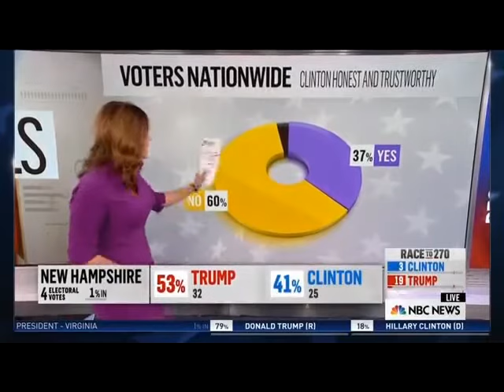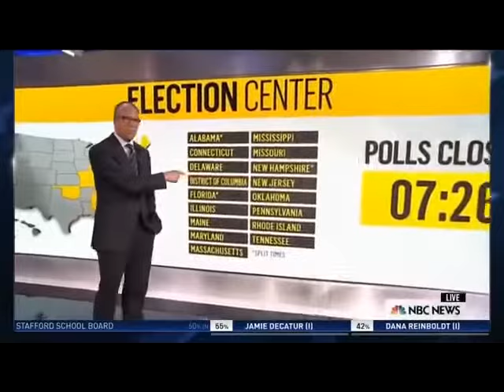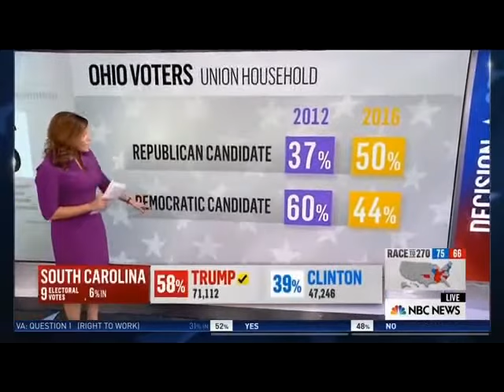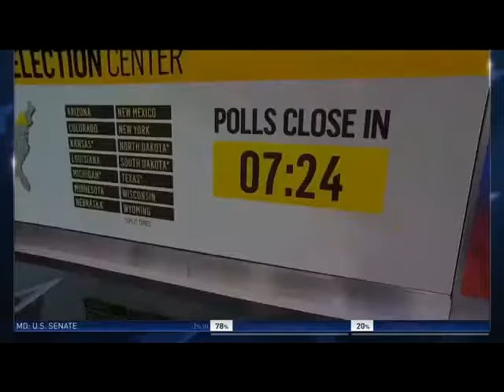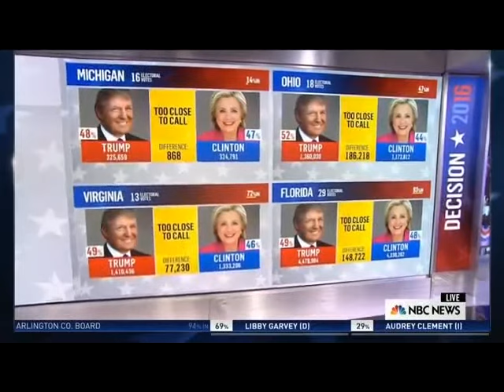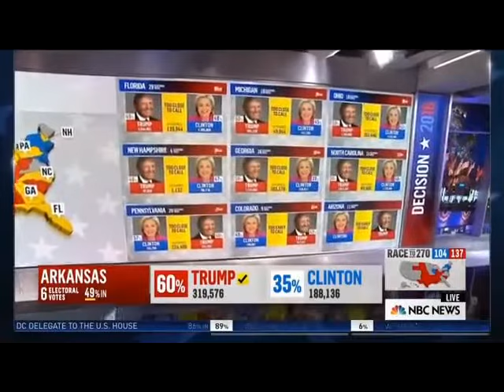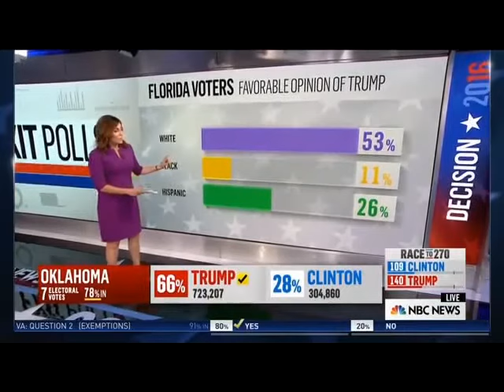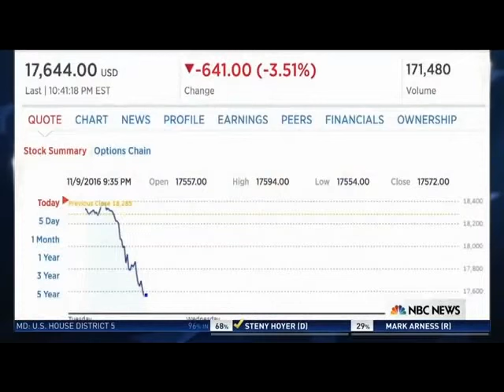NBC 2016 Election Night (Full Coverage)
Full coverage of the NBC 2016 Presidential Election Night and the Aftermath.